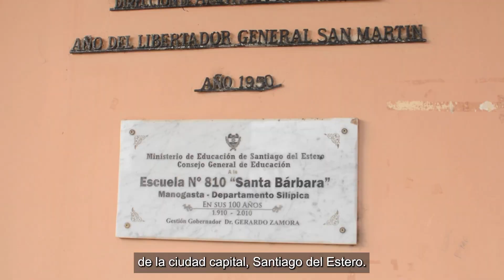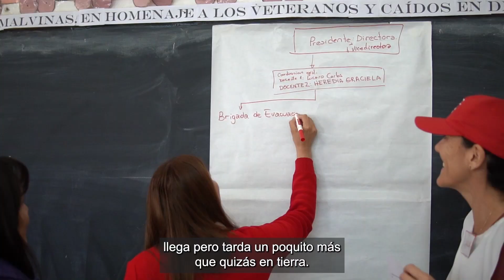Gestión del Riesgo Escolar | Capacitamos a comunidad educativa para prevenir y reducir riesgos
En nuestro proyecto EscuelasSeguras acompañamos a la comunidad educativa del país para fortalecer sus conocimientos y reducir riegos en las escuelas.

👉 Brindamos talleres sobre gestión del riesgo escolar para que puedan identificar posibles amenazas o situaciones de emergencia y desarrollar sus planes de respuesta. Además, brindamos capacitaciones en Primeros Auxilios. ❤️

💪 Estamos antes, durante y después de una emergencia.

⛑️ ¡Juntos y juntas llegamos más lejos!